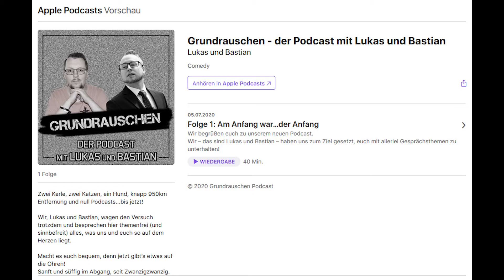Neuer Podcast "Grundrauschen" auf Spotify, iTunes und im Web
Der neue Podcast "Grundrauschen" gemeinsam mit @BastisLIVE ist ab sofort auf Spotify, iTunes und im Web verfügbar. In unserem neuen Podcast reden wir über alle möglichen Themen und Dinge. Geplant ist jede Woche eine neue Folge hochzuladen. Die erste Folge ist bereits online und am Samstag um 12 Uhr folgt die nächste Episode. Hört gerne rein :)